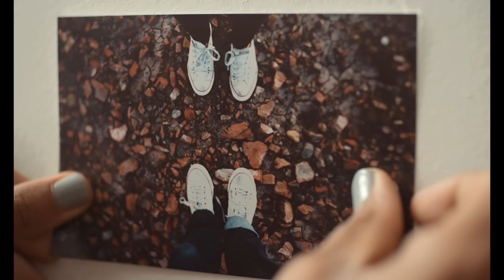Lando Chill - Early In the Morning | Official Video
Starring Laísa Laii & Lando Chill. Shot throughout Northern Arizona by director Malcolm Critcher and Director of Photography Symeon Platts (of Mild West).  Meander through Winslow, Flagstaff, Holbrook, and Kaibab National Forest on a road trip with Lando & Laísa capturing the best of what it means to live.

The song is a live band version of Lando's track "Early In The Morning" from his  Mello Music debut "For Mark, Your Son."  The track provides a glimpse into the sonic direction Lando is moving for his next album which is being created with his group for release sometime in summer 2017.

got peace on my mind,
kush i’ma grind,
air feeling fine,
ride to the arch of your spine say it's time,
cuz it's early in the morning

kush i’ma grind,
air feeling fine,

weed rolled up,
like a fruit roll-up,
honey making Folgers,
baby what's the hold-up,
baby lit the bowl up,
hemp wick chick with some fast hips,
sicker than your average,
ya mean & ya median,
smoke so much,
high thoughts started weaving in,
high so long,
some people started believing them,
but it's early in the morning,
and this OG Kush got me zonin’,
you see,
you the katana to my ronin,
your the life line i be phonin,
see i love the toes curl as you moanin
baby do you really know what ya ownin?

kush i’ma grind,
air feeling fine,

kush i’ma grind,
air feeling fine,

sun rising in the east over yonder,
we sit and we ponder,
weed with the sonder,
the intermittent stories of souls who just wandered,
this be the freedom in life of which I'm fonder,
new through serenity,
weed, love, & faith be the trinity,
faith in yourself for our souls know infinity,
but as I digress,
& you de-stress,
smoke silhouettes dance their way down your sun dress,
watch it fall down on your chest
it ain't too early in the morning for some sex but
it's early in the morning
and this OG Kush got me zoning

kush i’ma grind,
air feeling fine,

kush i’ma grind,
air feeling fine,

Director: Malcolm Critcher
Director of Photography: Symeon Platts

Mild West & Mello Music Group, 2017